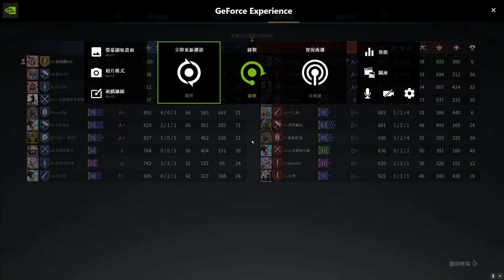Conqueror's Blade Zhan Yi 2023 10 21 16 39 46 01